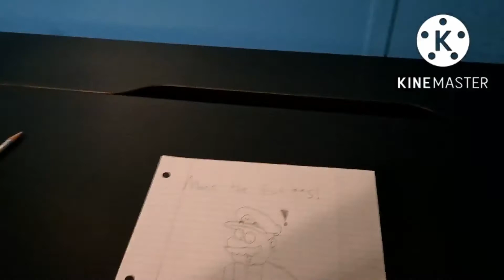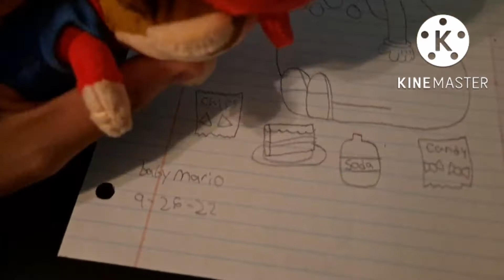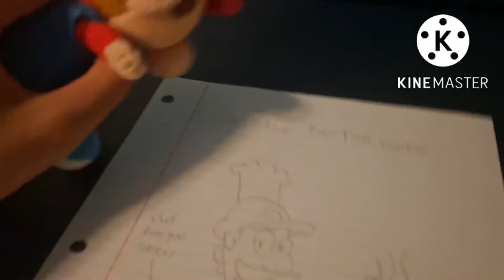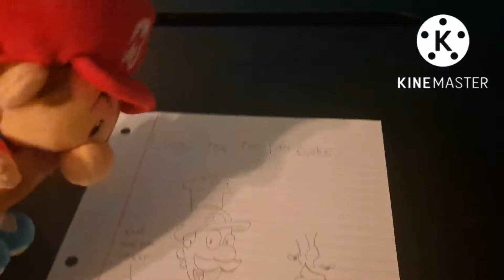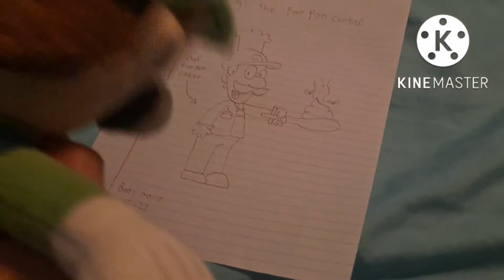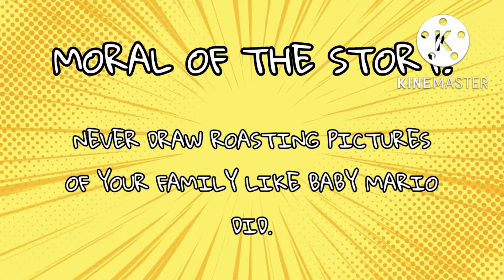Baby Mario's Drawing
Note: I did not own this song.